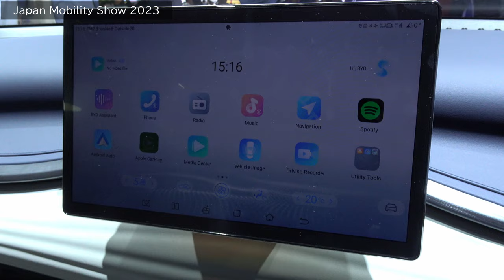BYD ATTO 3の回転するマルチファンクションモニター - Japan Mobility Show 2023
Japan Mobility Show 2023で展示されていたBYDの自動車、ATTO 3の回転するマルチファンクションモニター。